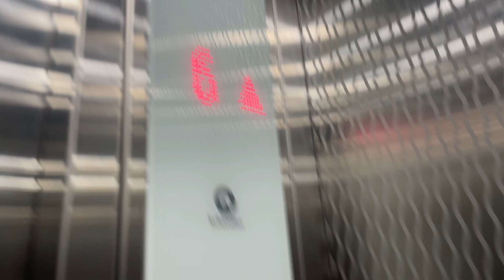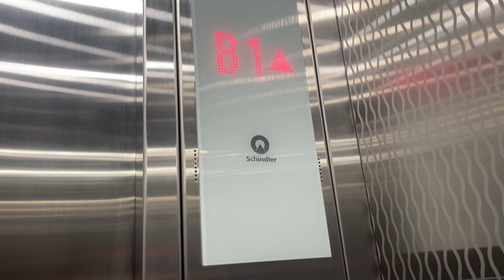Schindler Lift At NH Hotel, Dubai